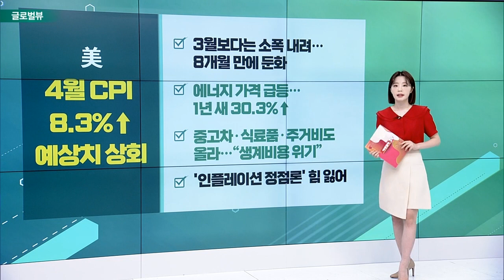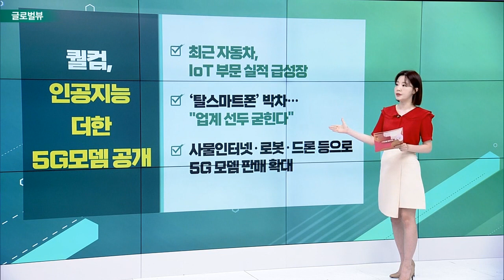美 4월 CPI 8.3%↑… 예상치 상회 / 사우디아람코, 애플 제치고 시총 1위 / 유니티소프트웨어, 실적 부진에 ‘신저가’_글로벌 VIEW (20220512)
# 美 4월 CPI 8.3%↑… 예상치 상회
- 3월보다는 소폭 내려… 8개월 만에 둔화
- 에너지 가격 급등… 1년 새 30.3%↑
- 중고차·식료품·주거비도 올라… “생계 비용 위기”
- ‘인플레이션 정점론’ 힘 잃어

사우디아람코, 애플 제치고 시총 1위
- 사우디아라비아 국영 석유업체, 시총 세계 1위 등극
- 유가 급등 덕분… 1분기 실적도 기대
- 애플, 올 초 시총 3조 달러 기록 후 하락세

유니티소프트웨어, 실적 부진에 ‘신저가’
- 비디오게임 소프트웨어 업체… 2분기 실적도 부진할 듯
- 모건스탠리, 목표주가 110달러 → 50달러로 하향
- 전일 주가 30%대 폭락

퀄컴, 인공지능 더한 5G모뎀 공개
- 최근 자동차, IoT 부문 실적 급성장
- ‘탈스마트폰’ 박차… "업계 선두 굳힌다"
- 사물인터넷·로봇·드론 등으로 5G 모뎀 판매 확대